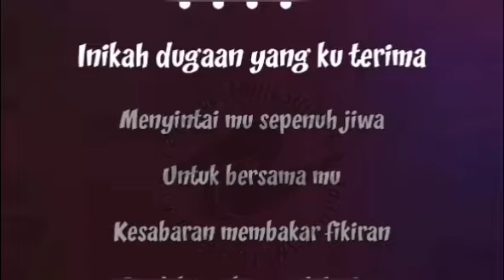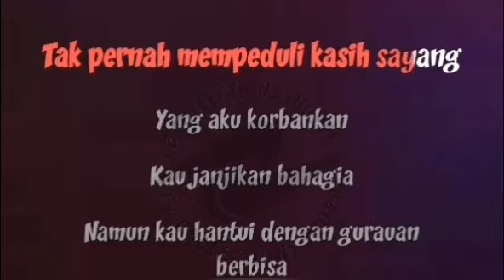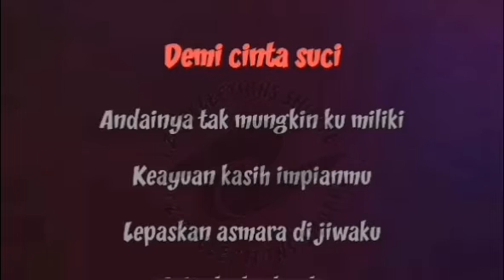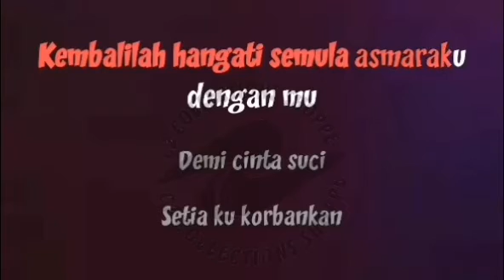Setia KuKorbankan - Fauziah Latif (karaoke)